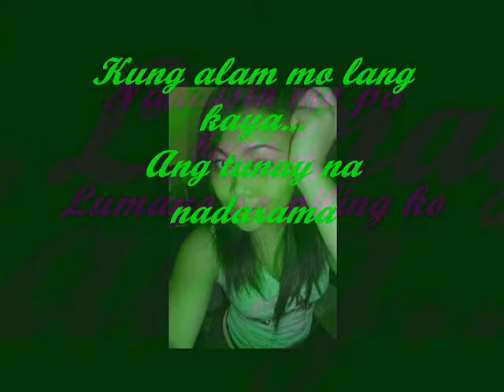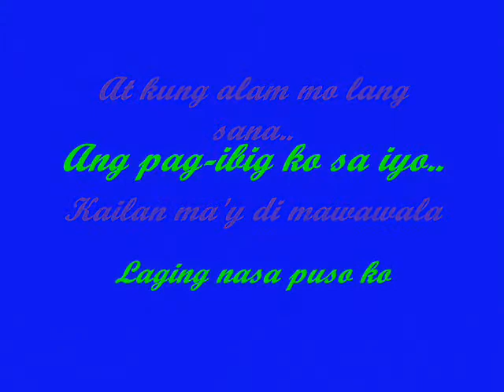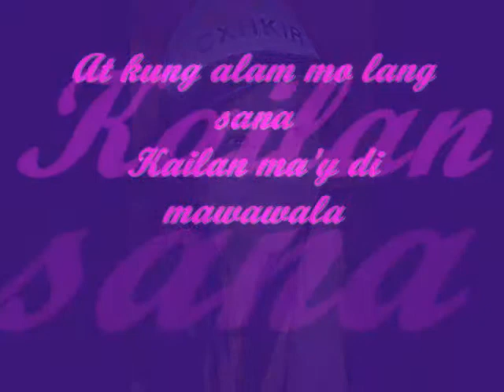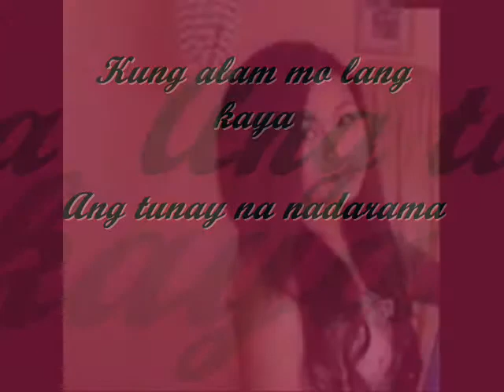kung alam mo lang kaya b: roxie (aivan)